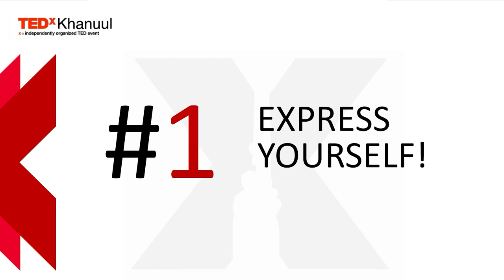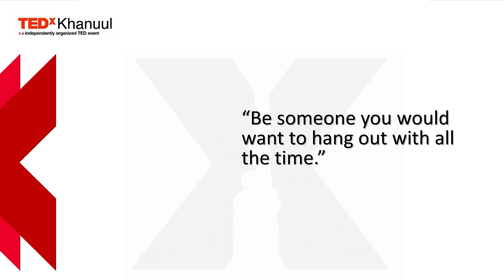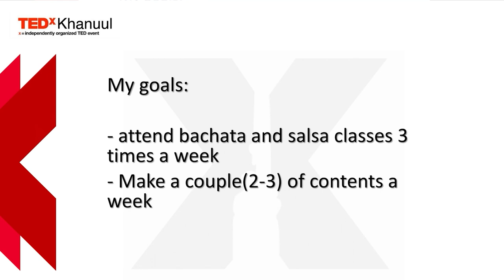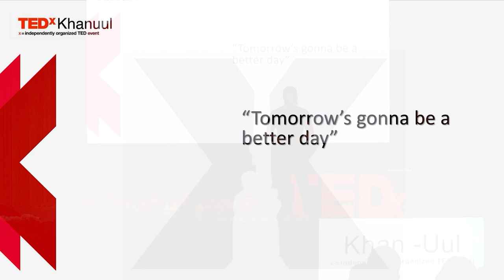Navigating Through Depression | Ganzorig Temuulen | TEDxKhanuul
The speaker discusses his experience with depression, sharing personal struggles and highlighting the importance of expressing oneself, fighting hard, focusing on positive relationships, and setting simple goals as strategies for overcoming depression. He concludes with a quote that changed his life, emphasizing the significance of holding onto hope during challenging times.
Winner's course CEO This talk was given at a TEDx event using the TED conference format but independently organized by a local community.